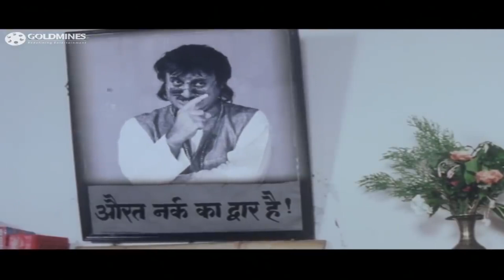ऋषि कपूर के पिता उसे शादी के फायदे समझा रहे हैं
Movie - Shreemaan Aashiq